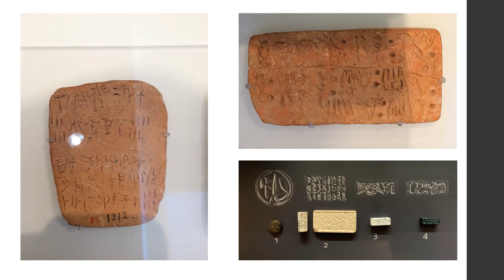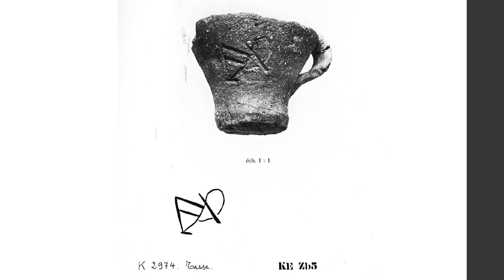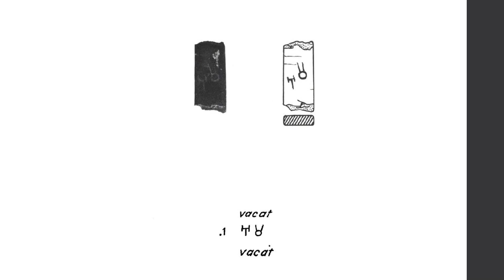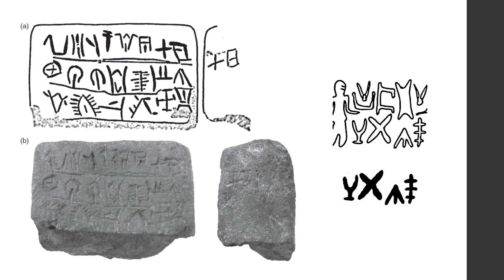Theodore Nash - Cultures of Writing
The Greek language was first recorded in writing during the Late Bronze Age, using a syllabary now called Linear B, developed from the earlier Linear A of “Minoan” Crete.  For 250 years, it was inscribed in the wet clay of administrative documents, but no broader literary culture appears to have developed, and the script disappeared with the collapse of the palatial system.  Perhaps 400 years later, Greek writing was developed afresh, this time from a Phoenician model, in the form of the alphabet which would, in time, encode everything from poetry to philosophy, law codes to letters.  This double invention of Greek writing offers a unique opportunity to explore how scripts can emerge in the same region, and encode the same language, yet take in each case a fundamentally different form and follow a different trajectory.  Medium, utility, and even what might be thought an essential, internal issue – the structure of the system and how the language is recorded – were all heavily influenced by the two scripts’ external contexts.  Emerging from this is the view that, though a new writing system designed for a specific language might seem intrinsic to, and embedded in, the society that developed it, cultures of writing are broader than any one script or language.  Though focusing on Mediterranean cultures of the second and first millennia B.C., I aim for broad applicability in approaching the idea of an “archaeology of writing systems” by creating a framework for the understanding of individual writing systems within broader cultural ecosystems.

This talk was part of the CREWS Project conference 'Exploring the Social and Cultural Contexts of Historic Writing Systems', held in Cambridge in March 2019.

The CREWS Project has received funding from the European Research Council (ERC) under the European Union’s Horizon 2020 research and innovation programme (grant agreement No 677758).